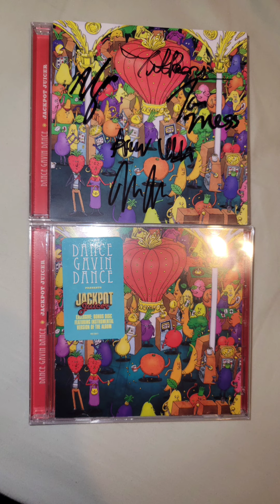Cream Of The Crop (Instrumental) - Dance Gavin Dance